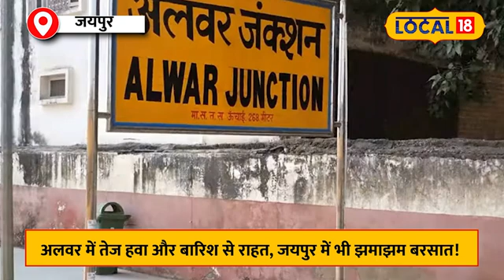Rajasthan weather Update: Jaipur में झमाझम बारिश से मिली राहत, जानें आपके जिले का हाल!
Monsoon again showed its strength in Rajasthan! Many districts including Jaipur and Sikar received heavy rain on Wednesday afternoon, giving relief to the people from the heat and humidity. After several days of wait and sultry heat in Jaipur, suddenly the weather took a turn and it rained for more than an hour. Heavy rain drenched the entire city.

राजस्थान में मॉनसून ने फिर से दिखाई अपनी ताकत! जयपुर और सीकर सहित कई जिलों में बुधवार को दोपहर बाद जोरदार बारिश हुई, जिससे लोगों को गर्मी और उमस से राहत मिली.जयपुर में कई दिनों के इंतजार और उमस भरी गर्मी के बाद, अचानक मौसम ने करवट ली और एक घंटे से ज्यादा समय तक झमाझम बारिश ने पूरे शहर को भिगो दिया.